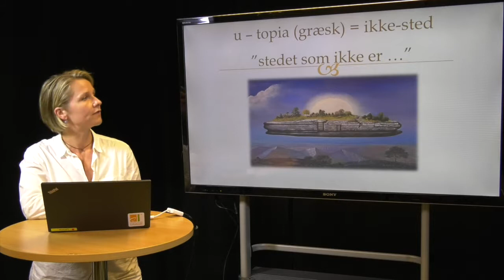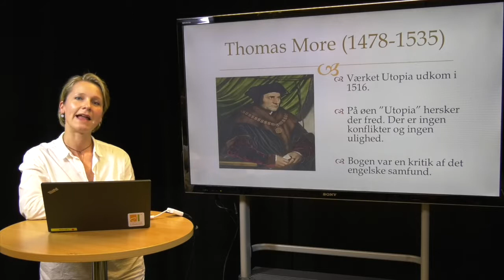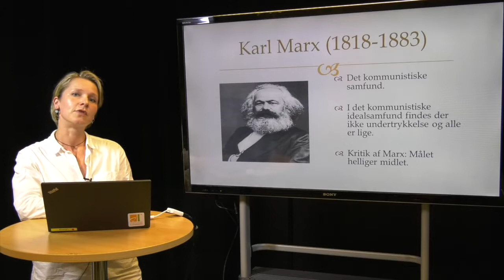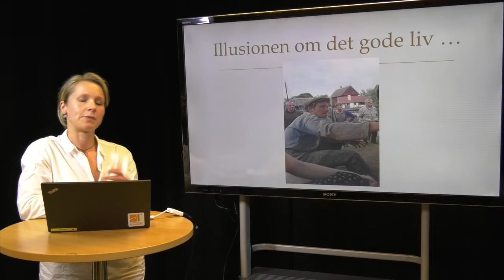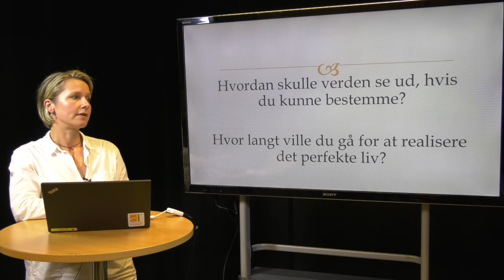Utopier i historisk lys